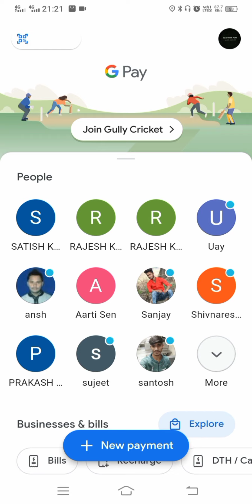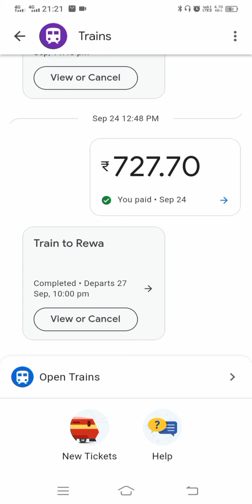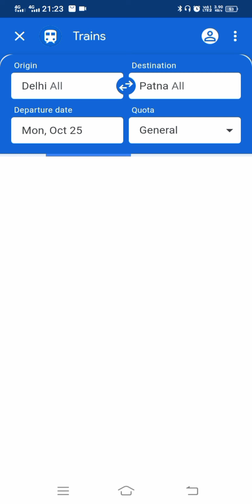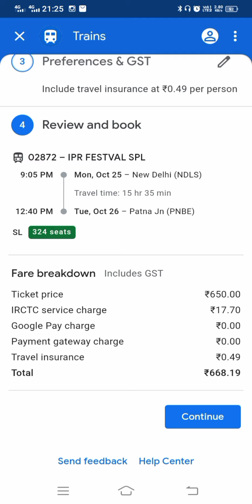apne phone se railway train tickets kaise book kare railway 🚂 irctc account